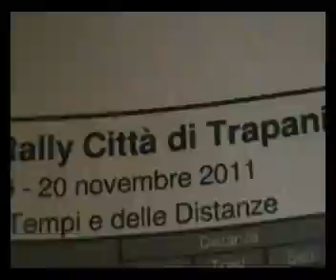RALLY HISTORIC TRAPANI 2011 LO SHOW!!